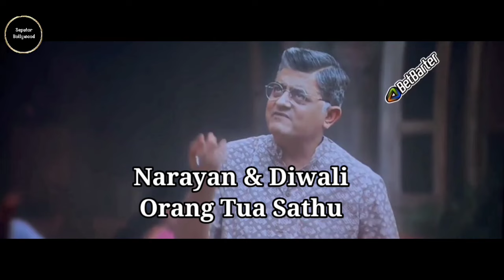Satya Prem Ki Katha 2023 Alur Cerita Film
Hallo Dost kembali lagi bersama minsay di Channel Seputar Bollywood.